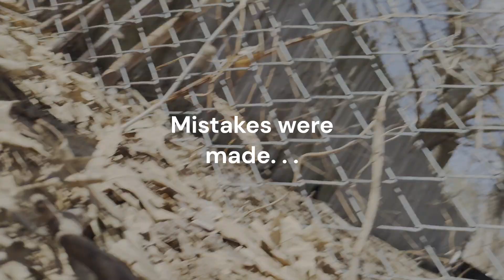Jumping the Machete (Crash into my phone)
I recorded this with my LG V60 with Dual Screen and dual ASMR mics